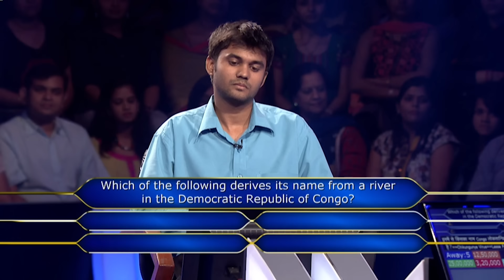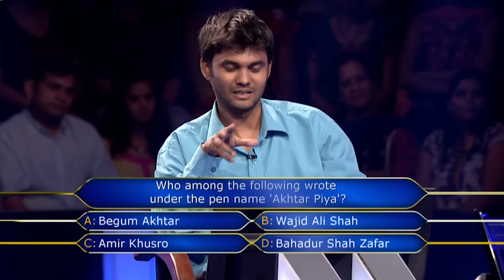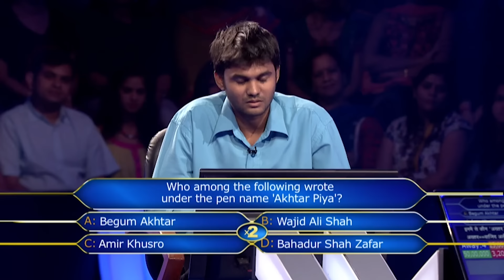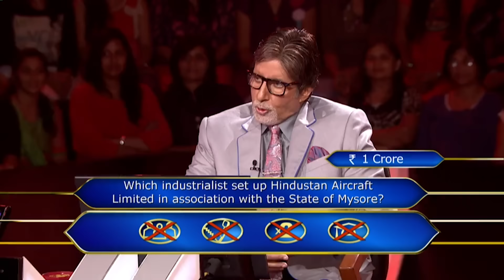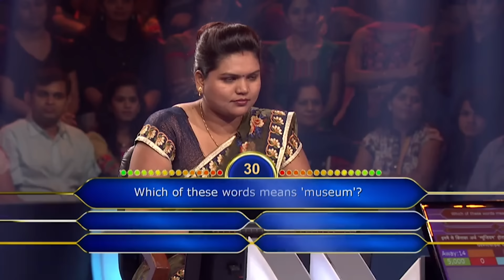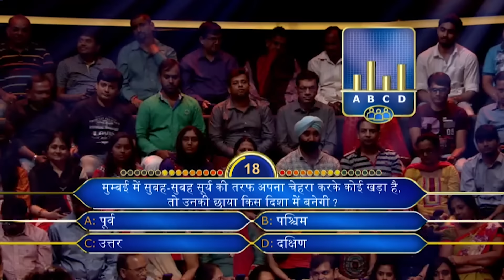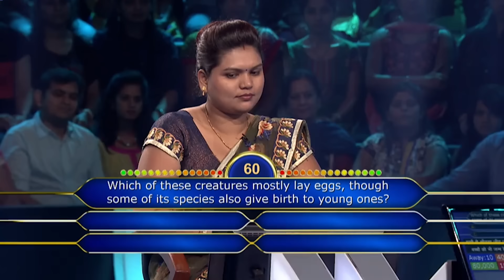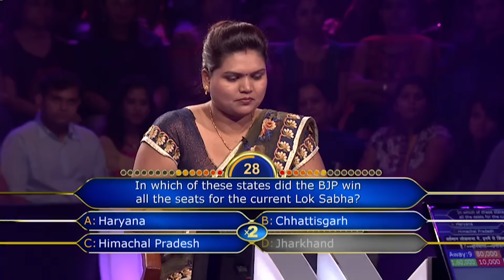KBC S8 | Ep.22 | Big B ने सभी दर्शकों को जीवन में छोटी-बड़ी चीज़ों का ध्यान रखने की सलाह दी